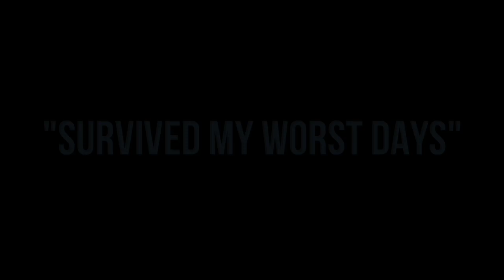Davis Burgin - 2019-2020 Highlights - “Survived My Worst Days”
Davis Burgin - 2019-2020 Baseball Highlights

"Survived My Worst Days"

SL: 81-85
CB: 71-75
CH: 80-84

Music: “On The Road” - Post Malone (ft. Meek Mill, Lil Baby)